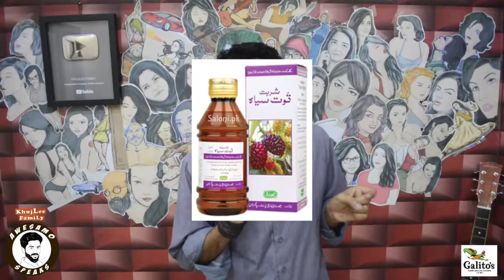INDIAN VILLAINS KA BEGHAIRATPANA | AWESAMO SPEAKS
Inbox us on Facebook for brand promotion